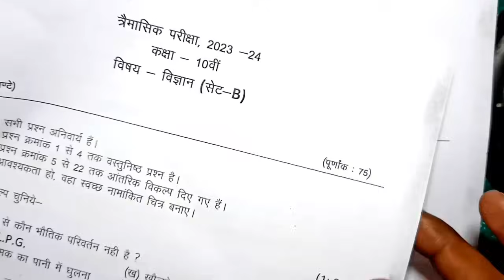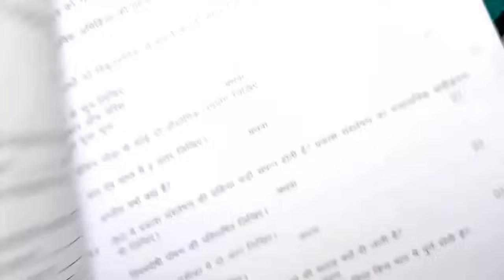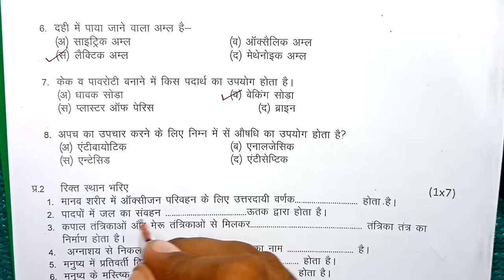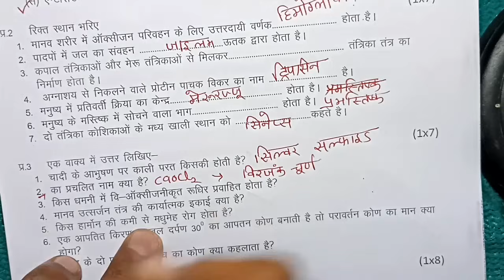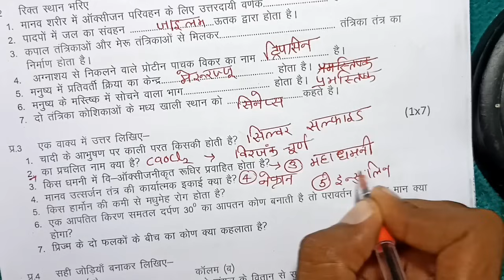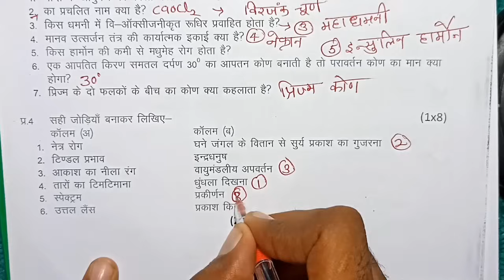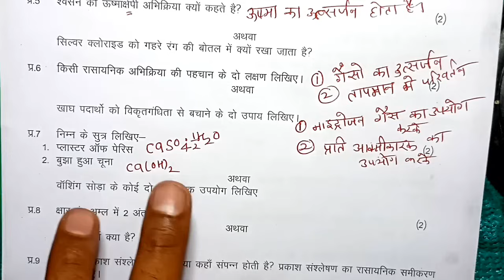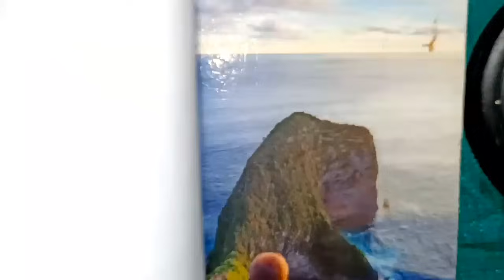class 10th science trimasik paper 2023 / त्रैमासिक पेपर 2023 विज्ञान / aaj ka paper science ka 10th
class 10th science trimasik paper 2023 mp board / त्रैमासिक परीक्षा 2023 विज्ञान पेपर दसवीं / 15 september science paper real set A

class 10th science quarterly exam paper 2023 / mp board quarterly exam 2023 class 9th science paper

15 सितंबर का विज्ञान का त्रैमासिक पेपर कक्षा 10वी का एमपी बोर्ड
15 सितंबर का रियल पेपर विज्ञान का
15 september ka science ka paper MP board
kaksha 10 ka science ka 15 september ka real paper

board

class 10th science paper 2023 / 15 september ka vigyan ka paper / 10th science paper/ 15 सितंबर विज्ञान पेपर

class 10th science trimasik paper 2023 / त्रैमासिक पेपर 2023 विज्ञान / aaj ka paper science ka 10th classd

class 10th science trimasik paper 2023 / कक्षा 10वी विज्ञान त्रैमासिक परीक्षा पेपर / vigyan ka paper